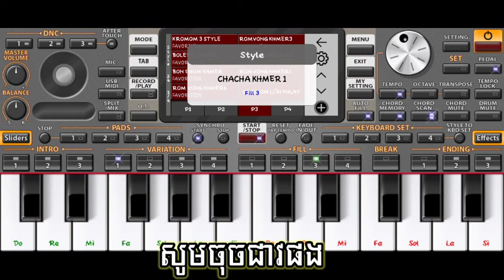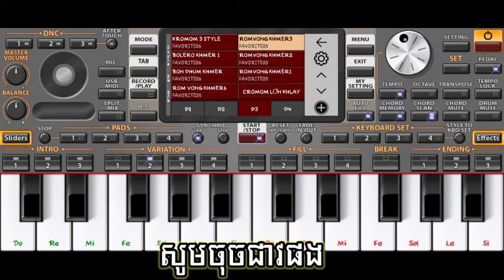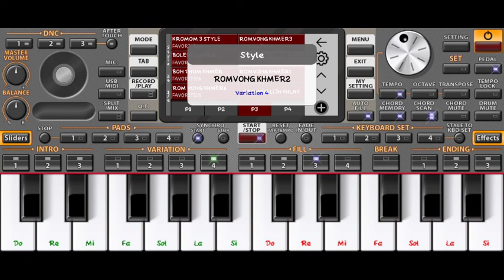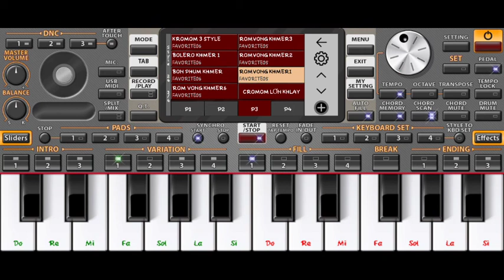Org khmer 2020 free new style khmer on the phone have romvong, saravan,bolero khmer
Link 2 :